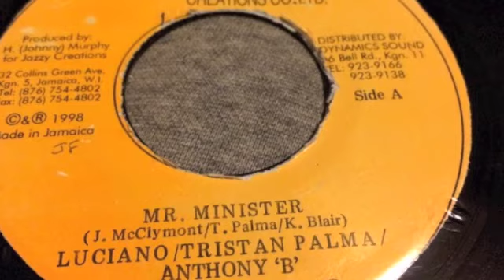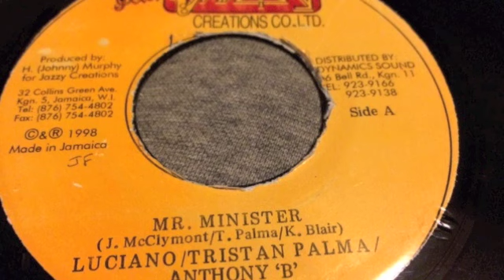Luciano / Tristan Palma / Anthony B - Mr Minister - Jazzy Creations